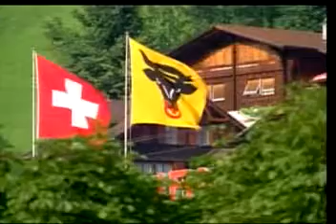103 02 24阿鴻無所不談。婆婆:扮「柯南」揪媳婦3年偷情史。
本台製作人：華御中醫診所院長：李明哲中醫師。「阿鴻無所不談」節目主持人：李老師阿鴻主講。今日題目：婆婆:扮「柯南」揪媳婦3年偷情史。